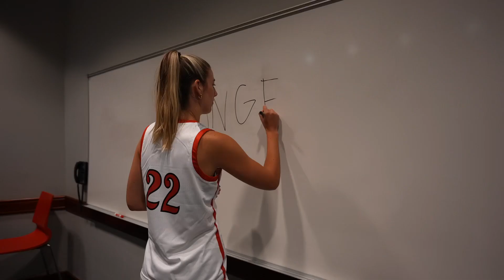Change The Culture - Short Film “ Tampa Spartans Basketball Hype Reel “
Director: Najja Price & Isaiah Breeding
DP : Isaiah Breeding & Najja Price
Writers: Isaiah Breeding & Najja Price
Gaffer: Isaiah Breeding & Najja Price
Editor: Najja Price

Software used:
- Davinci Resolve
- Premire Pro
- Adobe Photoshop

Tampa Spartans Midnight Madness Hype Reel